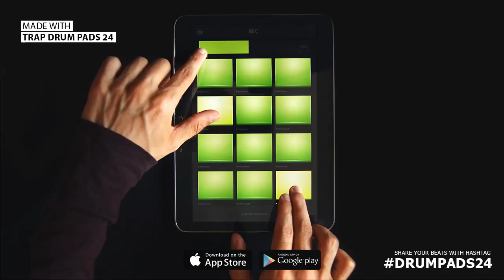Trap Drum Pads 24 :: FatPrincessMusic- Volleyball